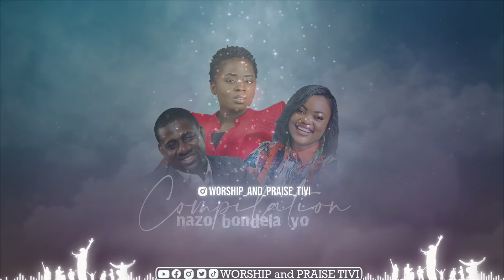ROSNY KAYIBA | DEBORAH LUKALU | PAST ATHOM'S MBUMA | COMPILATION NAZO BONDELA YO | MOMENT DE PRIÈRE